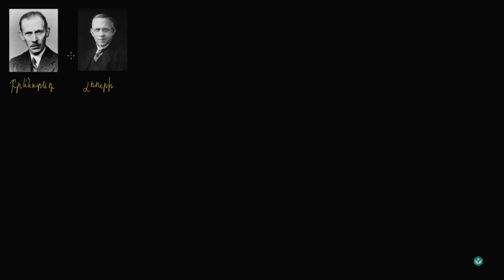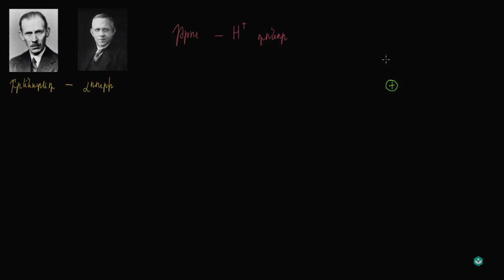Թթուների և հիմքերի Բրենստեդ-Լոուրիի տեսություն | Քիմիա | «Քան» ակադեմիա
Տեսանյութը մեր կայքում՝